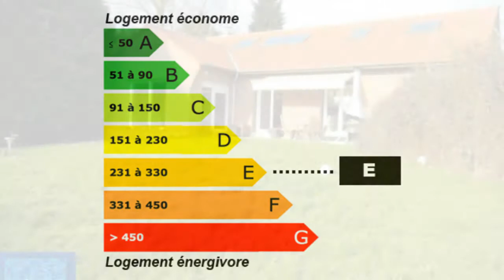Sailly-sur-la-Lys maison 7 pièces Maison Surface habitable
Pour plus de détails sur ce bien ___________________________________________________________________________________________La_foret_l_immobilier_des_demeures France Achat / Vente Maison Sailly-sur-la-Lys Lumineux Moderne Terrasse 60 m2 Maison Surface habitable 138 m2 - Chambres 4 - Bureau 13 m2 - Cuisine équipée - Salle de séjour 45 m2 - Salle de bain 1 - Sous sol Total - 7 pièces T7F7 - DPE 262 - Emissions de GES 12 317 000,00 € Maison Pas-de-Calais Nord-Pas-de-Calais 62840

MAISON SEMI PLAIN PIED DE 140 M2 BATIE SUR 1150 M2 OFFRANT SALON + SEJOUR DE 45 M2 + CUISINE EQUIPEE + 4 CHAMBRES + SALLE DE BAIN + GARAGES.
RARE SUR LE SECTEUR !
CLASSE ENERGIE E
SECTEUR ESTAIRES 59940 LA GORGUE 59253 MERVILLE 59660 LESTREM 62136 SAILLY/LYS 62840 LAVENTIE 62840 STEENWERCK 59181
PROX AUTOROUTE A25. Retrouvez nous sur facebook Retrouvez nous sur twitter